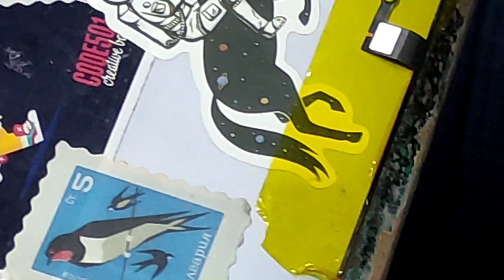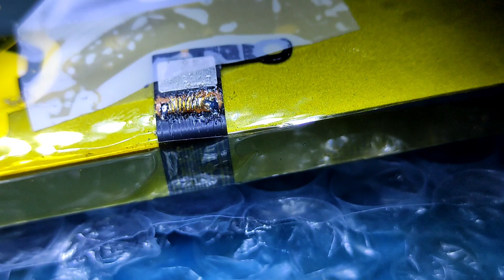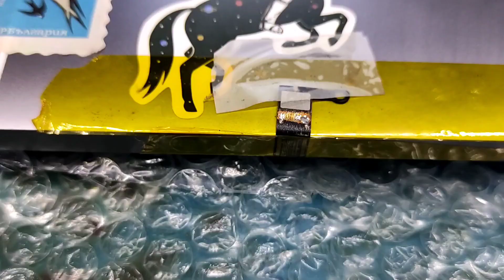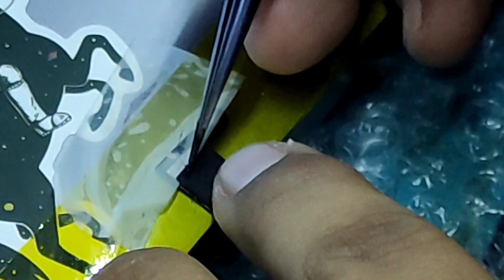MacBook Pro A1707 backlight cable repair( flex cable repair